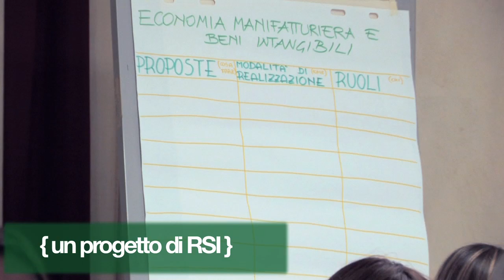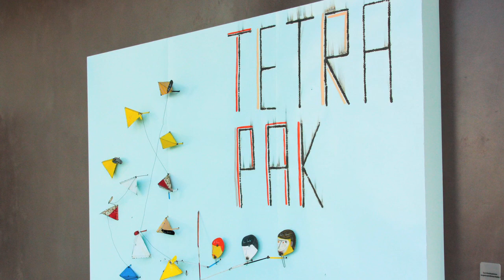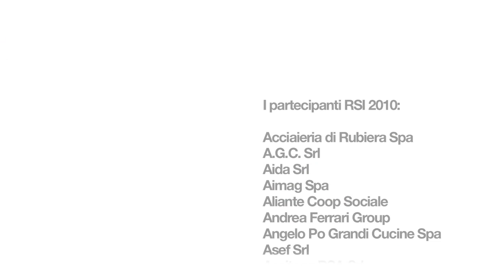Club RSI 2010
Sintesi delle attività 2010 del Club Imprese Modenesi per la Responsabilità Sociale. 37 progetti promossi da 49 imprese di vari settori:
dalla qualità del lavoro ai progetti con il territorio, dalla sostenibilità ambientale alla rendicontazione sociale al diversity management, per combinare competitività, qualità e innovazione culturale e sociale.